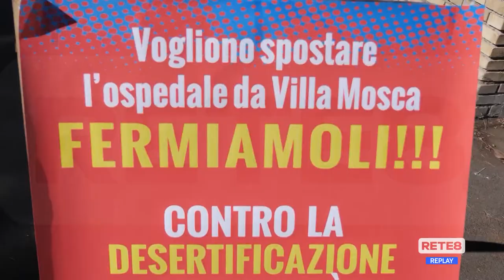Teramo - Il nuovo ospedale? Per il comitato è "annuncite"